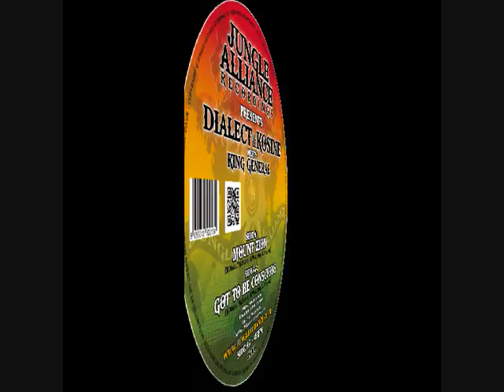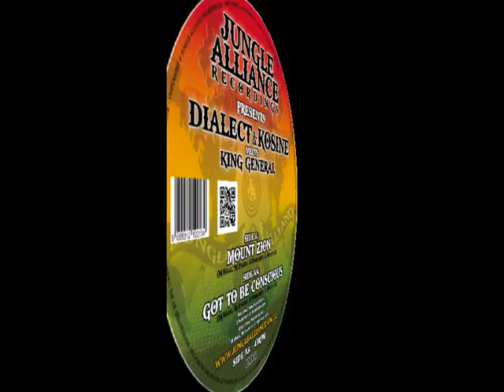Mount Zion & Got To Be Conscious Promo Mix - (Dialect & Kosine meets King General)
Jungle Alliance Recordings Presents . .
Dialect & Kosine meets King General

Side A: King General - Mount Zion - Dialect & Kosine Version

Side AA: King General - Got To Be Conscious - Dialect & Kosine Version

Later digital download Available from various MP3 store (itunes etc) Nov/Dec 2012

Released by: JungleAllianceRecordings
Release/catalogue number: JA001
Release date: Aug 27, 2012

Released by: Jungle Alliance Recordings
Release/catalogue number: JA-001
Release date: Late 2012